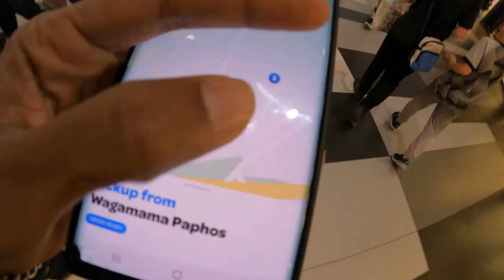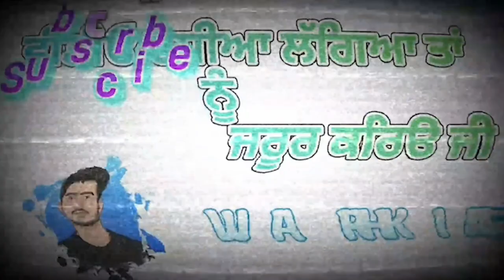KAM de nall nall vlog | Eatho di shops nu ki kehnde ne | cyprus ale | WAKHRI GALBAT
Hnji
Sat sri akal g
Aa gya mai ik hor navi video de nall || Jiss vich mai try ta bohat kiti a avda best deen layi || videos nu bohat hi mehnat lagdi a bnon vaste || mai kosish karda ha ki funny videos ja entertainment videos bnava

Student life in Cyprus,Italy student life
information about portugal studentStudent life in Cyprus
Italy student life
Italy student
germany punjabi life
indian people life in Germany
germany vlogs in hindi
germany vlogs in punjabi germany visa information
cyprus student earning
cyprus work permit
Cyprus Country ki full information
Work for students in Cyprus
Cyprus ka work visa
Work in Cyprus
India to Cyprus
Work permit
Work visa videos
Students work visa
Student visa
Work visa
Pakistan visa to Cyprus
germany country work visa
germany me job kaise paye
germany delivery jobs
germany work visa
germany work permit 2023
germany work salary
spain country work visa salary
hotel jobs in spain
spain country study visa
Italy student
germany punjabi life
cyprus student earning
cyprus work permit
spain study visa without ilets